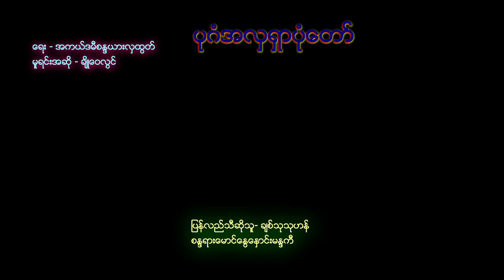ပုဂံအလွရွာပံုေတာ္ {Bagan ahla. sha boun do}_ Chit Thu Thu Han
ပုဂံအလွရွာပံုေတာ္ {Bagan ahla. sha boun do}
ေတးေရး- အကယ္ဒမီ စႏၵရားလွထ ြတ္၊
မူရင္းဆို- ခ်ိဳေ၀လ ြင္၊
ျပန္ဆို- ခ်စ္သုသုဟန္၊
စႏၵရား- ေမာင္ေႏြ ေႏွာင္း မႏၵကီ၊
Ref: Mu Mu Swe’s video.
Maun Njan